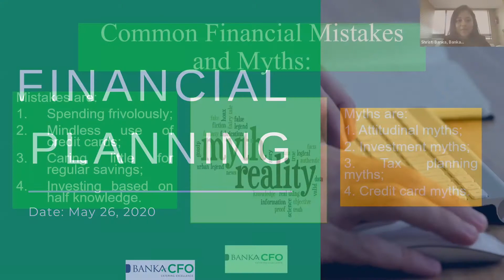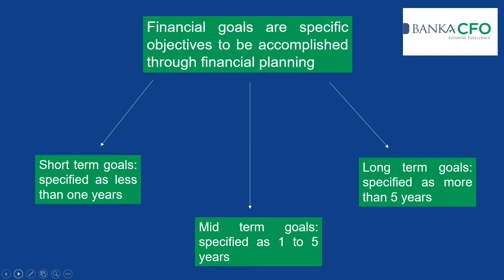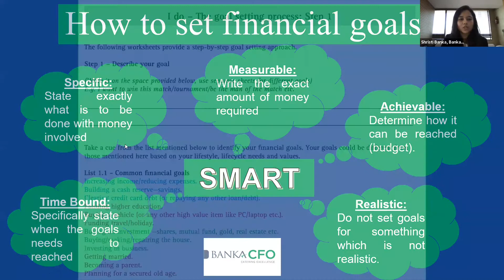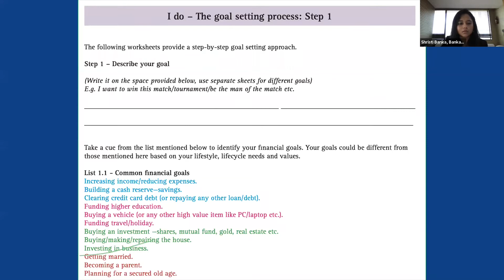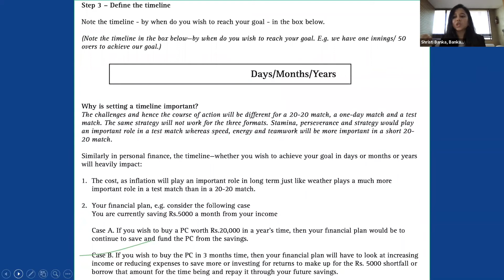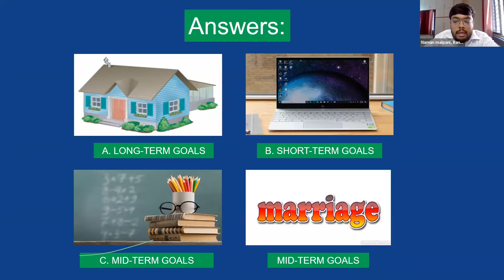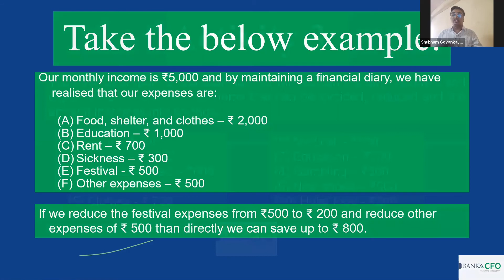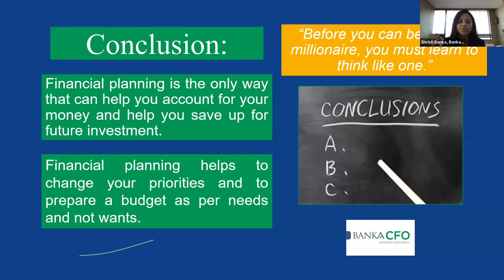Financial Planning | Banka CFO | Financial Literacy Project | Finance Mantra.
Our firm, Banka CFO, under the leadership of our Founder Partner and CEO, Ms. Shristi Banka, has launched a Financial Literacy Project with Salaam Bombay Foundation, one of India’s leading non-profit organisations.

This Project is called, “Finance Mantra” wherein we have been imparting financial literacy to 100+ individuals who are a part of Salaam Bombay Foundation with a vision to impart them with personal capacity building skills in finance in the areas of savingsgoals, safeinvestments, financialplanning, etc.

So far, the Project has benefited nearly 150 families with 30+ hours of sessions successfully delivered through learning, knowledgesharing, and interaction.